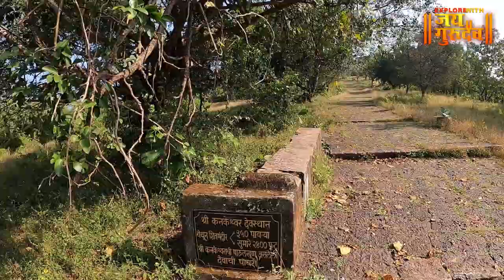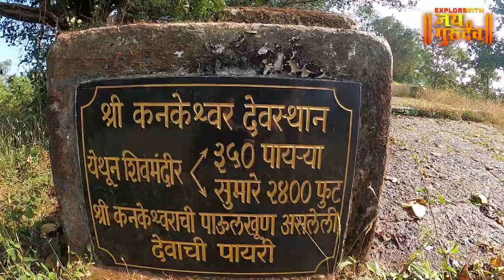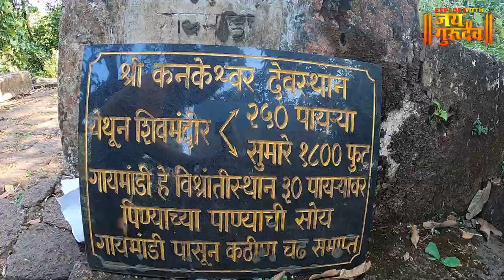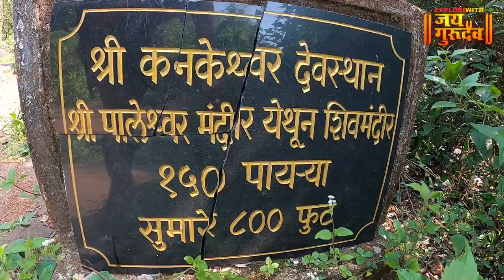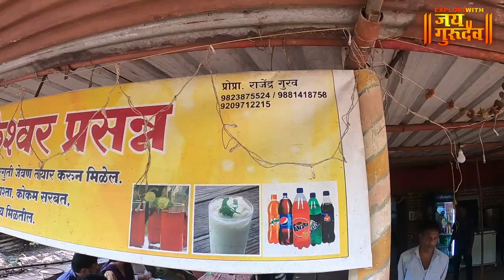स्वयंभू कनकेश्वर शिव मंदिर | अलिबाग KANKESHWAR MAHADEV TEMPLE ALIBAUG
explorewithjaigurudev आज आपण बघणार आहोत अलिबाग मधील स्वयंभू कनकेश्वर शिव मंदिर . सर्वांनी ही माहिती जास्तीत जास्त लोकांना शेअर करून सर्वांना त्याचा लाभ घेता यावा ही इच्छा 🙏🏻HAR HAR MAHADEV🙏